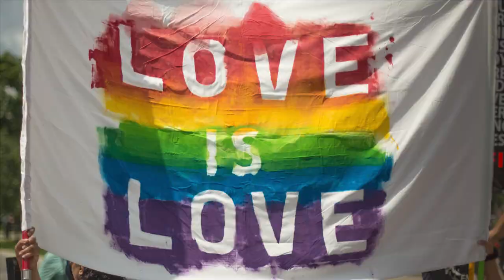Representing Humans in Marketing with Danni Velasquez-Mora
In this episode, I talk with Danni Velasquez-Mora, an absolutely amazing woman who ups the game in marketing as Founder and Creative Director at Womankind Creative.  Danni and I talk about important topics as healing through representation, seeing our own possibilities, and why Wonder Girl should have had a longer run.

00:00:00 Opening credits
00:00:37 Show opening
00:01:24 Introducing Danni Velasquez-Mora
00:02:19 Womankind Creative as a journey of healing
00:07:22 The impact of unhiding womanhood
00:10:54 The divine feminine of Womankind
00:16:19 The battle against reinforcing male dominance
00:19:33 Seeing the possibility in ourselves
00:24:34 Token representation comes from ignorance of the experience
00:28:52 Showing us all uplifts us all
00:37:23 Making brands compete for our attention
00:42:54 Buying power from more than white men
00:47:56 Healing gender dysphoria for everybody
00:51:48 Feminism as reality, not another fantasy
00:58:15 Show closing
00:59:25 Closing credits